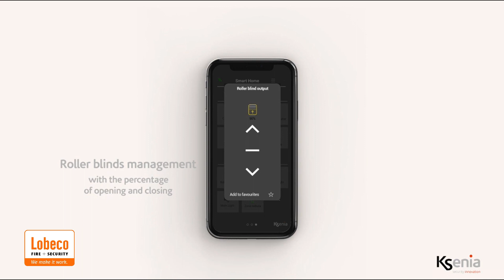Lobeco | Ksenia Lares 4.0 app 2023